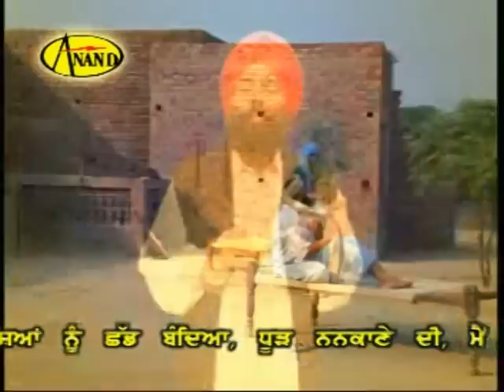Bhola Singh Rahi || Bappu || New Punjabi Song 2017|| Anand Music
Singer :- Bhola Singh Rahi
Song :- Bappu Bhola
Album :- Dukh Mapiaa Di Roti Da
Producer :- Mukesh Kumar
Year :- 2013